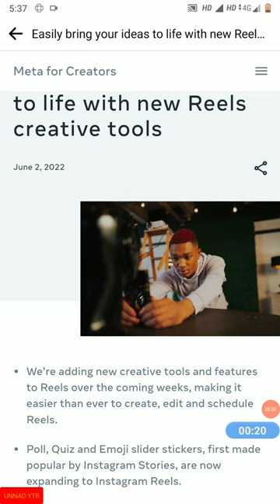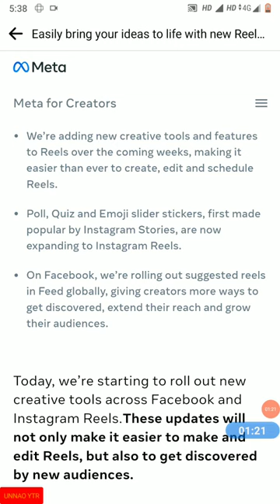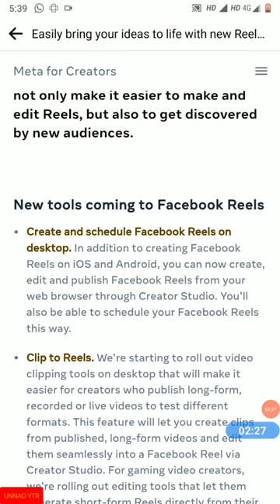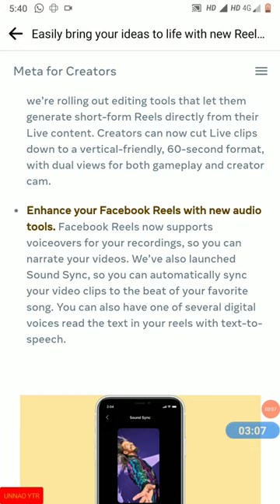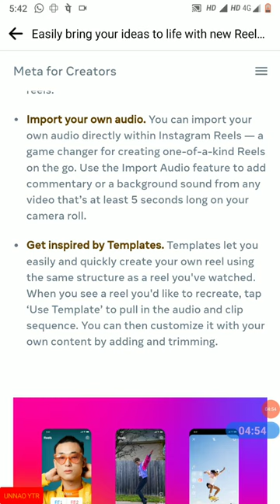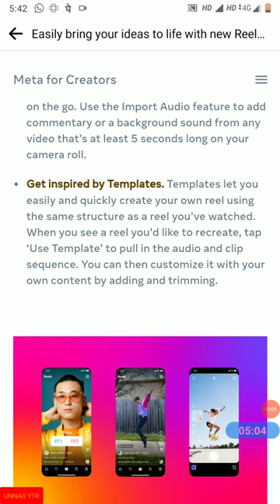Easily bring your ideas to life with new Reels creative tools